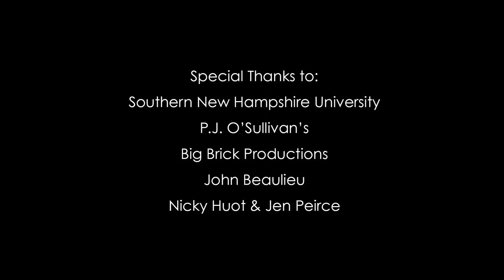"Clear the Cache" • Pilotgroove Pictures (2013)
The 6th film by Pilotgroove Pictures and 5th as part of the 2013 New Hampshire 48 Hour Film Project, Clear the Cache stars Dan Larson (Just Remember That They're Dead) as Charlie Price, an indentured bag man who calls on a mob fixer to get him out of trouble and gets the wrong kind of help. Written and directed by Ben Peirce and P.J. Huot, the film also stars Huot and newcomers, Kathy Sullivan and Jacqueline Dubois.

This film was written, shot, edited and scored between June 7 and June 9, 2013. It was screened theatrically at Cinemagic in Hooksett, NH on June 13, 2013.